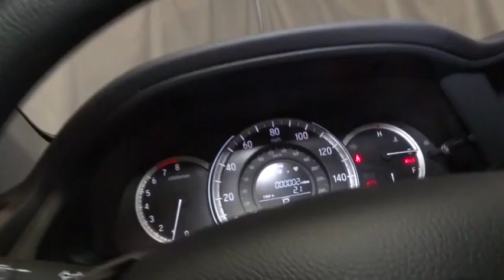2016 Honda Accord Sedan Hillside, Newark, Union, Elizabeth, Springfield, NJ 161263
2016 Honda Accord Sedan
2016 Honda Accord Sedan LX - Stock#: 161263 - VIN#: 1HGCR2F39GA138593

1 LCD Monitor In The Front,Window Grid Antenna,Radio w/Seek-Scan, Clock, Aux Audio Input Jack and Steering Wheel Controls,Radio: 160-Watt AM/FM/CD Audio System -inc: 4 speakers, MP3/auxiliary jack, i-MID w/high-resolution WVGA (800x480) screen, Bluetooth HandsFreeLink and Bluetooth streaming audio, Pandora compatibility, SMS text message function, MP3/Windows Media Audio (WMA) playback compatibility, Radio Data System (RDS), Speed-Sensitive Volume Control (SVC) and USB audio interface w/1.0-amp charging port in front,Audio Theft Deterrent,Chrome Side Windows Trim and Black Front Windshield Trim,Clearcoat Paint,Body-Colored Power Side Mirrors w/Convex Spotter and Manual Folding,Speed Sensitive Variable Intermittent Wipers,Front Windshield -inc: Sun Visor Strip,Light Tinted Glass,Wheels: 16 Alloy,Chrome Door Handles,Body-Colored Rear Bumper,Fully Automatic Projector Beam Halogen Daytime Running Headlamps w/Delay-Off,Trunk Rear Cargo Access,Compact Spare Tire Mounted Inside Under Cargo,Fixed Rear Window w/Defroster,Body-Colored Front Bumper,Chrome Grille,Tires: P205/65R16 95H AS,Galvanized Steel/Aluminum Panels,LED Brakelights,Steel Spare Wheel,Delayed Accessory Power,Front Map Lights,Cargo Area Concealed Storage,Fade-To-Off Interior Lighting,Power Door Locks w/Autolock Feature,Full Carpet Floor Covering -inc: Carpet Front And Rear Floor Mats,Seats w/Cloth Back Material,Trip Computer,Analog Display,Glove Box,Manual Adjustable Front Head Restraints and Manual Adjustable Rear Head Restraints,FOB Controls -inc: Trunk/Hatch/Tailgate,Power Rear Windows,60-40 Folding Bench Front Facing Fold Forward Seatback Rear Seat,2 12V DC Power Outlets,Cruise Control w/Steering Wheel Controls,Vinyl Door Trim Insert,2 Seatback Storage Pockets,Front Cupholder,Engine Immobilizer,Remote Keyless Entry w/Integrated Key Transmitter, 2 Door Curb/Courtesy, Illuminated Entry, Illuminated Ignition Switch and Panic Button,Interior Trim -inc: Metal-Look Instrument Panel Insert, Metal-Look Console Insert, Chrome And Metal-Look Interior Accents,Instrument Panel Bin, Driver / Passenger And Rear Door Bins,Urethane Gear Shift Knob,Driver Foot Rest,4-Way Passenger Seat -inc: Manual Recline and Fore/Aft Movement,Carpet Floor Trim and Carpet Trunk Lid/Rear Cargo Door Trim,Rear Cupholder,Dual Zone Front Automatic Air Conditioning,Cloth Seat Trim,Cargo Space Lights,Perimeter Alarm,Remote Releases -Inc: Mechanical Trunk/Hatch and Mechanical Fuel,Front Bucket Seats -inc: driver's seat manual height adjustment,Day-Night Rearview Mirror,Driver And Passenger Visor Vanity Mirrors w/Driver And Passenger Illumination,HVAC -inc: Underseat Ducts and Console Ducts,Power 1st Row Windows w/Driver 1-Touch Up/Down,5 Person Seating Capacity,Valet Function,Full Floor Console w/Covered Storage, Mini Overhead Console w/Storage and 2 12V DC Power Outlets,Air Filtration,Systems Monitor,Outside Temp Gauge,Gauges -inc: Speedometer, Odometer, Engine Coolant Temp, Tachometer, Trip Odometer and Trip Computer,Full Cloth Headliner,Front Center Armrest and Rear Center Armrest,Manual Tilt/Telescoping Steering Column,4-Wheel Disc Brakes w/4-Wheel ABS, Front Vented Discs, Brake Assist and Hill Hold Control,Front And Rear Anti-Roll Bars,Electric Power-Assist Speed-Sensing Steering,Single Stainless Steel Exhaust w/Chrome Tailpipe Finisher,Multi-Link Rear Suspension w/Coil Springs,Engine: 2.4L 16-Valve DOHC i-VTEC I-4,17.2 Gal. Fuel Tank,4255# Gvwr,Gas-Pressurized Shock Absorbers,Front-Wheel Drive,Strut Front Suspension w/Coil Springs,Transmission: Continuously Variable w/Sport Mode,Back-Up Camera,Outboard Front Lap And Shoulder Safety Belts -inc: Rear Center 3 Point, Height Adjusters and Pretensioners,Rear Camera,Rear Child Safety Locks,Airbag Occupancy Sensor,Electronic Stability Control (ESC),Low Tire Pressure Warning,Curtain 1st And 2nd Row Airbags,Dual Stage Driver And Passenger Seat-Mounted Side Airbags,Side Impact Beams,ABS And Driveline Traction Control,Dual Stage Driver And Passenger Front Airbags